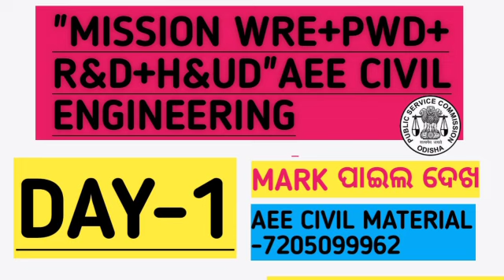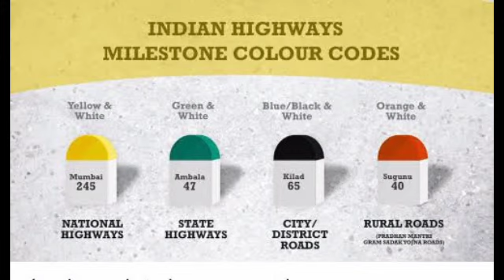opsc Aee civil Recruitment/ wre aee#pwd aee#r&d aee. Opsc aee day -1.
Mission opsc Aee civil engineering/ wre aee#pwd aee#r&d aee. Opsc aee day -1.

opsc aso official notifications
/aso recruitment/

opsc aso official recruitment 2021/opsc aso exam date out/opsc aso ପରୀକ୍ଷା Date.

thanku.

aso recruitment out
oosc aso 796 post out
aso new advertisement out
aso official notifications lcks

aso notifications
opsc aso notifications
opsc aso out
opsc ocs official notifications

opsc PWD aee vacancy 2021
wre aee vacancy 2021
h&ud aee vacancy 2021
aee job Odisha
aee new recruitment out
aee new vacancy Odisha

aee recruitment 2021
a

opsc aee new recruitment notifications

opsc job

aee job
opsc job
opsc aso

osssc
Radiographer exam answer key
odisha job.

opsc advertisement
opsc job update
opsc job

aee job
aee job odisha
aee salary
aee vacancy

opsc calendar

opsc

aee civil
aee opsc material lcks
lcks aee notifications
aee job

ri recruitment

opsc civil
opsc mechanical

opsc job
osssc job

aso secretary
official notice.

opsc
opsc police job
opsc job
OPRB job
odisha job
sun job
cpse

 2021

wre aee job
aee vacancy
aee Odisha
aee job new out

ae

ossc civil dv cutoff
ossc civil je cutoff
ossc job put
ossc civil vacancy out
ossc je

aso advertisement
aso recruitment
oosc job update
opsc secretary aso
opsc aso.

cpsc
cpsc expected cutoff
cpsc odisha

opsc assistant surgeon notifications

opsc recruitment aee
wre aee recruitment notice
wre job update
aee job update
aee notice
 opsc aso syllabus
opsc aso 796 syllabus pattern
aso new syllabus out
aso recruitment out

OPSC JE, AEE NEWS.
wre aee upcomi
THANKU